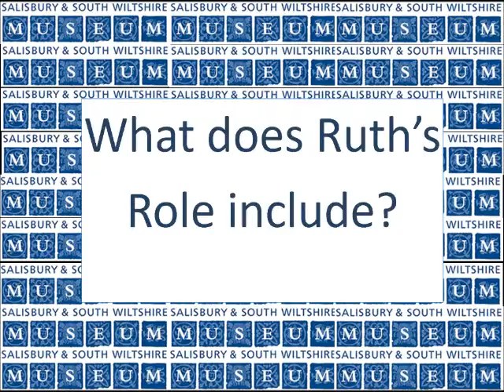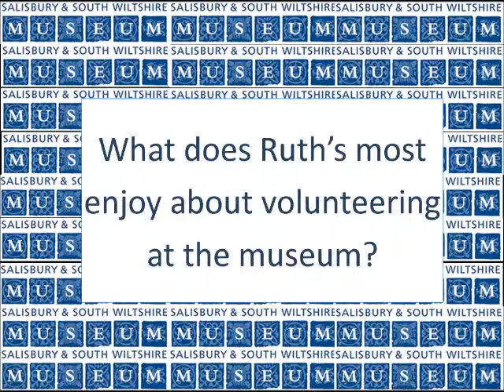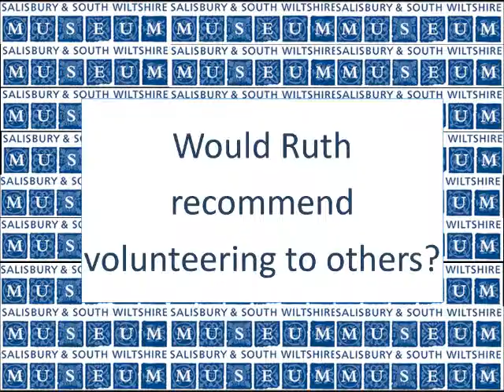Volunteers Week 2013 - Thank You, Salisbury and South Wiltshire - Ruth, Volunteer